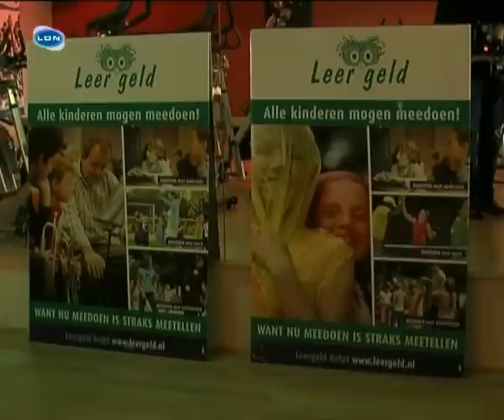2010-11 Spinning voor Stg. Leergeld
Spinning en RPM voor Stichting Leergeld